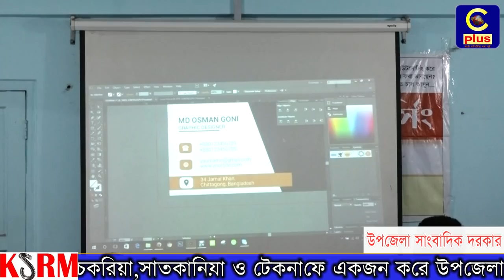ফ্রিল্যান্সিং পেশায় যুক্ত হয়েও যে নিজের এবং দেশের উন্নয়ন করা সম্ভব তারই উদাহারণ চট্টগ্রামের রায়হান।